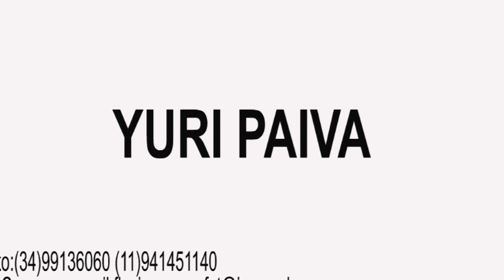YURI PAIVA - ZAGUEIRO / VOLANTE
Yuri Paiva zagueiro/Ambidestro
Altura: 1,90 peso: 88  data: 08-12-94